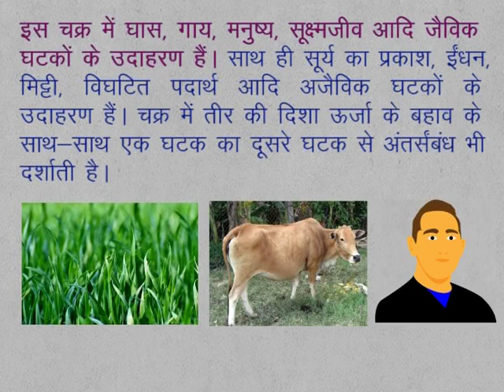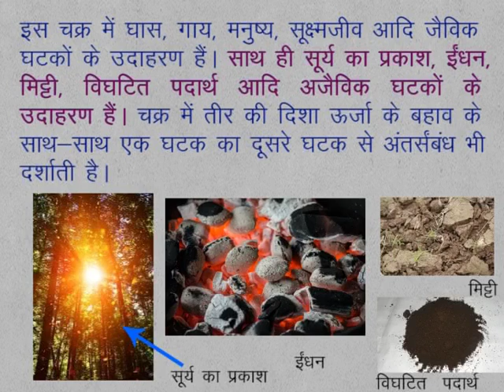CLASS 9th SCIENCE | CHAPTER 17 | Habitat | 17.2.2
CLASS 9th SCIENCE | CHAPTER 17 | Habitat | 17.2.2 | Interrelationship Between Biotic and abiotic components |